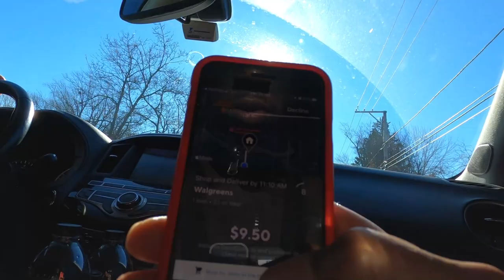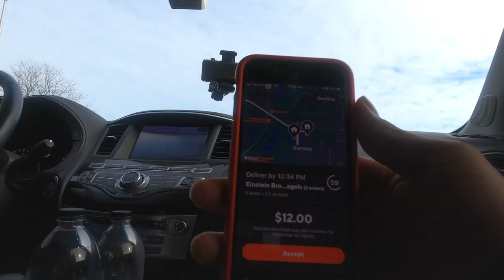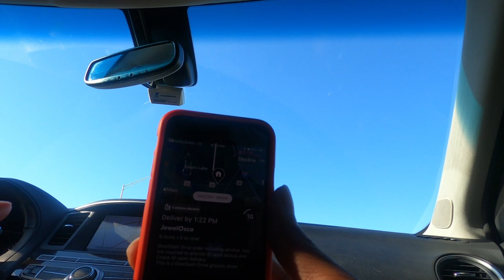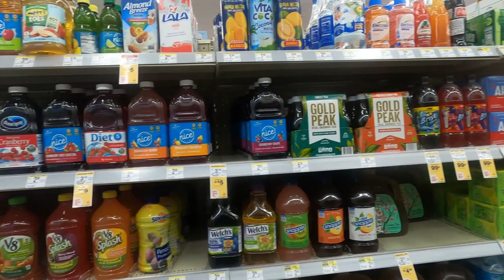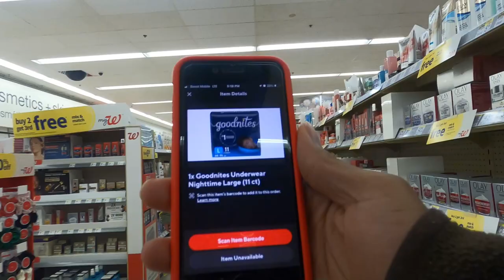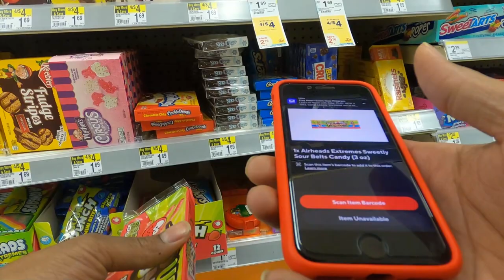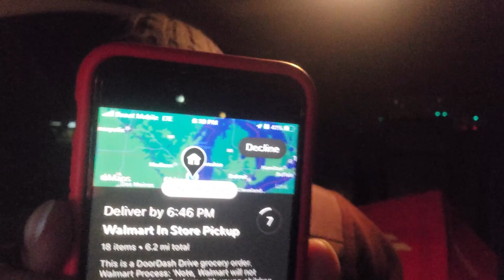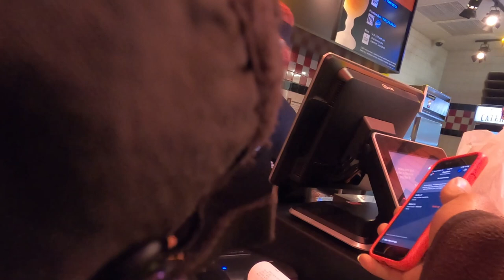The WORST DoorDash Walgreens Order Experience | Stories From A DoorDash Driver, Tips and Tricks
This order, by far was NOT worth it!! I had the WORST Experience taking this Walgreens Order. It left me asking myself...should I continue to take Walgreens Orders or Should I put them on the Blacklist?

2021 KIA TELLURIDE EX NIGHTFALL IN-DEPTH LOOK